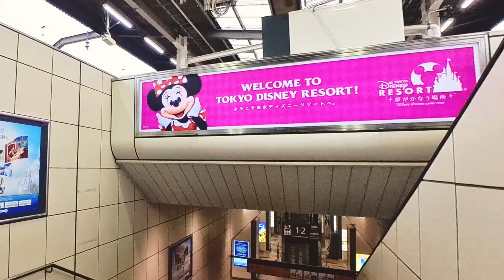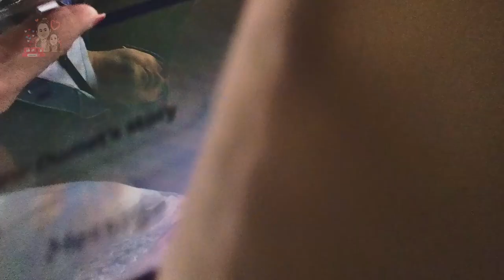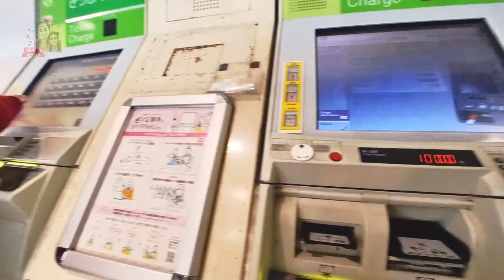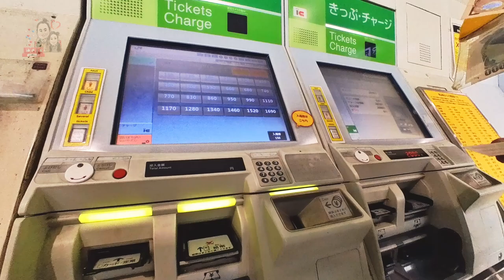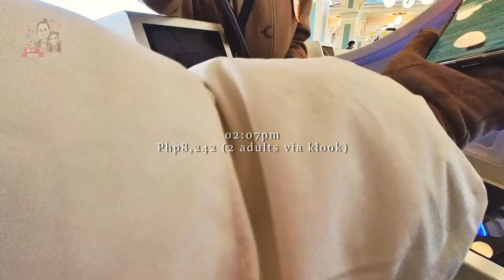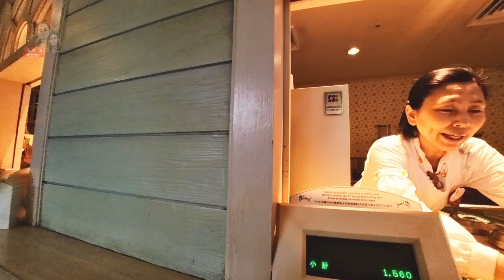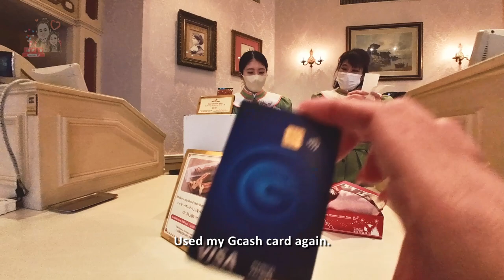Tokyo Disneyland | A Rainy Day Adventure + Food Trip | Tokyo, Japan Vlog | Day 2 Ep 20 [March 2024]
Join us on our second day in Tokyo as we explore Tokyo Disneyland in the rain! ☔️🌟 Experience the magic as we commute to the park and indulge in delicious Disney treats. Will we navigate the day without Bro's guidance? Let's find out! 🍿🎠

Contents:
00:00 Intro
00:29 Let's Commute!
04:25 Let's Explore Tokyo Disneyland!
19:53 To be continued..